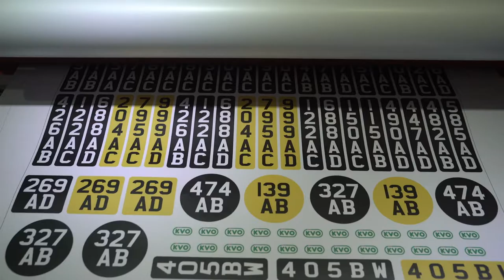LTA Identification Sticker Printer for Electric Scooters | High Quality 3M Sticker & Printer Ink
From now on, the Land Transport Authority of Singapore requires all electric scooter riders to register their scooters Mighty Velo prints the mandatory LTA identification sticker printer for our customers. You can place an order for your specific LTA identification sticker

Our LTA Identification Mark stickers are printed in high resolution with premium quality, outdoor solvent ink on high quality 3M IJ15 Digital Print Film and laminated with 3M Overlaminate to protect against colour fading in weather and surface abrasion.

Benefits of 3M Overlaminate:
✅ Prevents scratches on your identification mark
✅ Prevents UV radiation
✅ Prevents colour fading
✅ Abrasion protection

[Visit Us]
Mighty Velo
259 Lavender Street
Singapore 338793